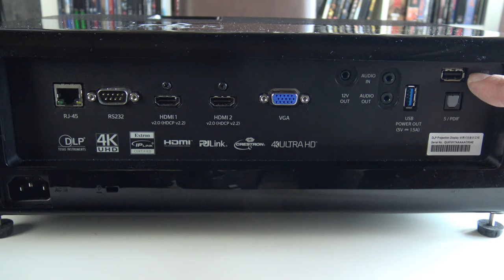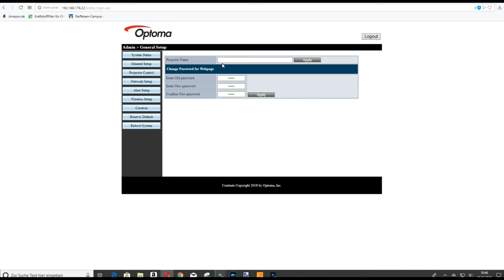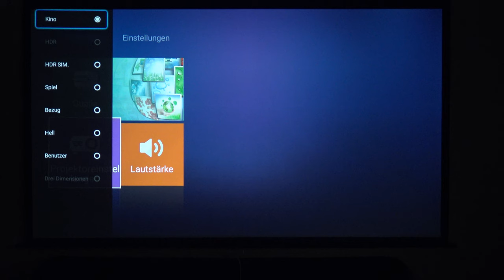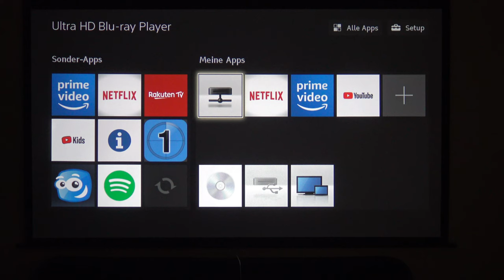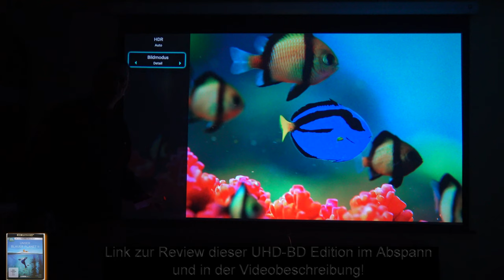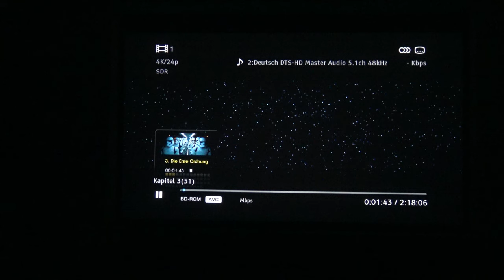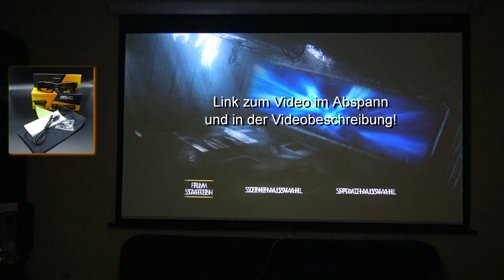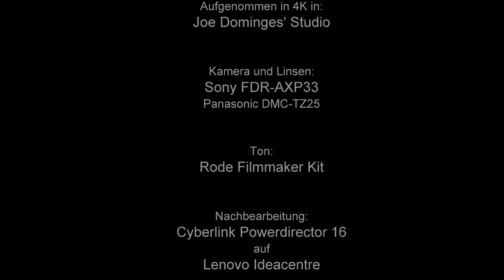Optoma UHD 350X Projektor Review Deutsch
Hallo, willkommen im Joe Dominges Netzwerk. Hier bei Technik Reviews.
Im heutigen Video schauen wir uns den XPR Projektor von Optoma, den UHD-350X genau an, welche Ausstattung er hat und was er alles kann.
Im Video sind mir an drei Stellen Fehler unterlaufen:
Die Optoma Projektoren UHD-41 bwz. 51 heißen NICHT 41x, bwz. 51x. Sorry dafür.
Im Video zeige ich mehrere Ausschnitte aus Filmen, als Zitate. Die Links zu den Titeln, die ich reviewed habe, findet ihr bei

Joe Dominges HVT, dem Home Video Talk.

Links hier in der Beschreibung, bzw. nach Möglichkeit auch im Abspann.

The Frighteners

Ebenfalls findet ihr hier und im Abspann den Link zur Review der genannten 3D Brille von Hi-Shock.

Hi-Shock 3D Brille "Black Diamond"

Gruß
Joe